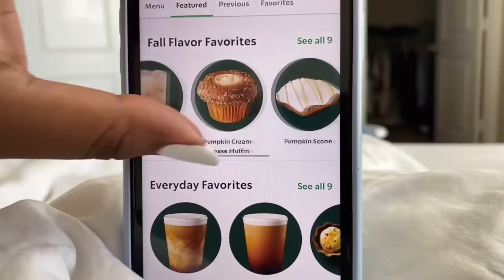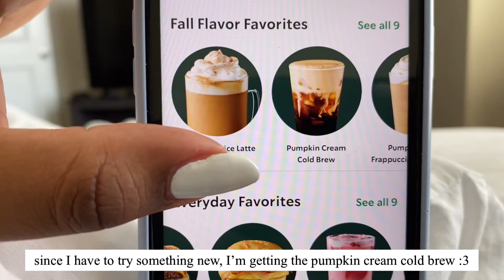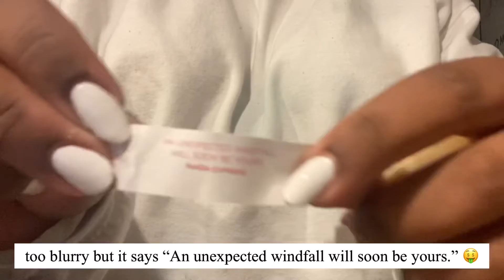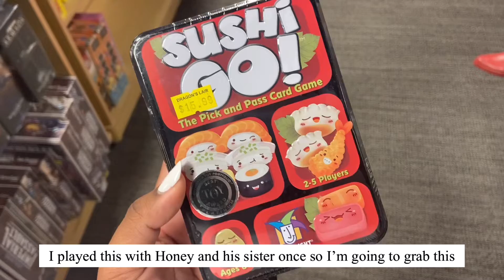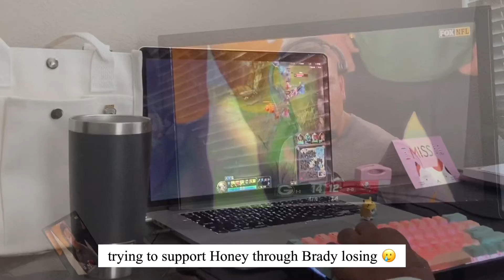[omaha vlog] cozy fall weekend in ☕️🍁🍂🤍, staying home , video games, self care, coffee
Happy Fall! I’m Mar and I enjoy editing and am excited to create more! My content will be geared towards enjoying the everyday things in my life in the Midwest and all the simple joys of gratitude.

I will be having a channel schedule soon, with regular posting days!